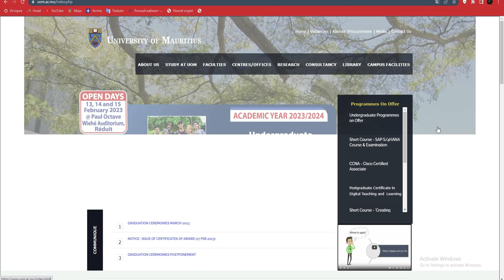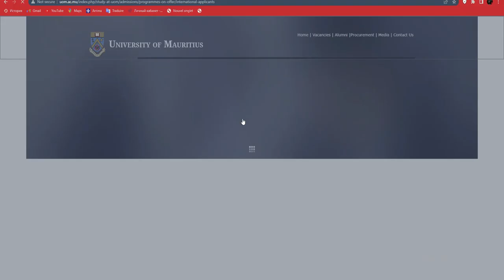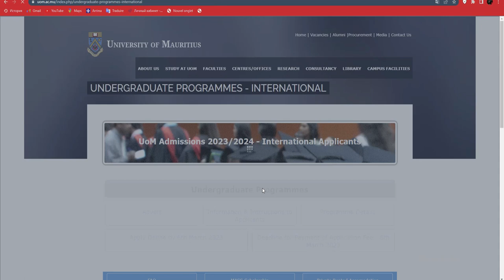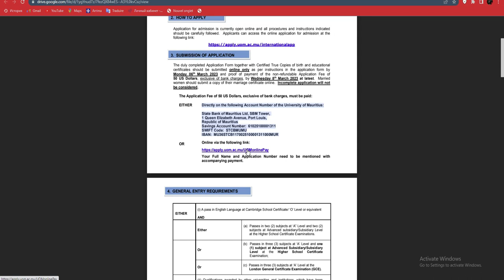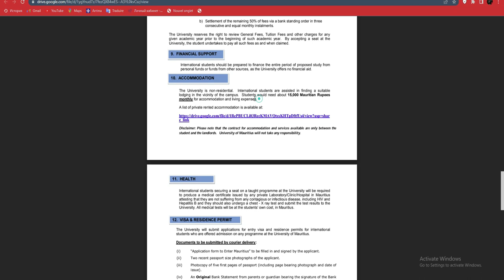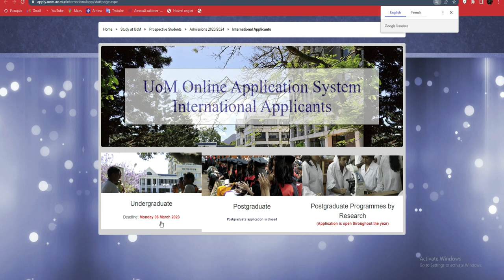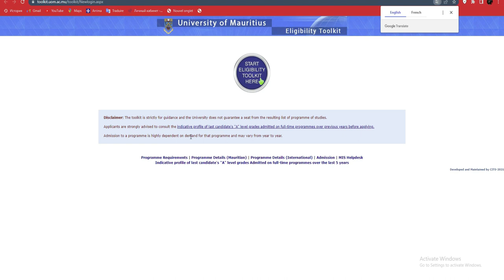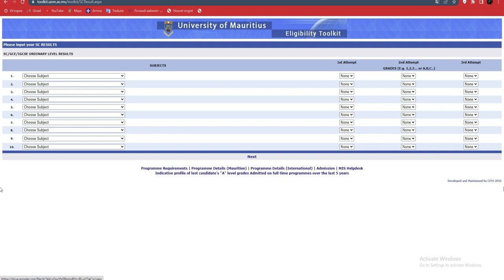Comment postuler a la bourse de l'ile Maurice 2023